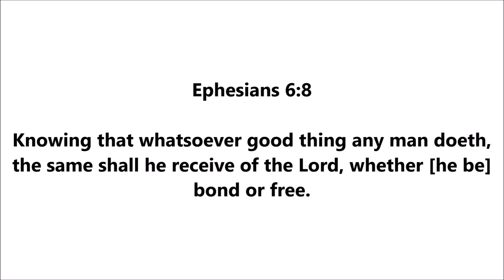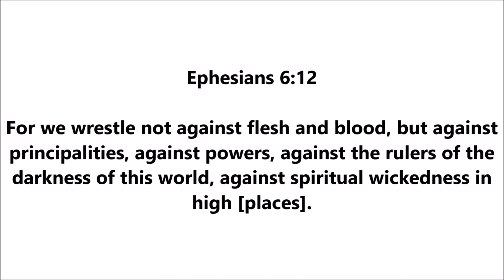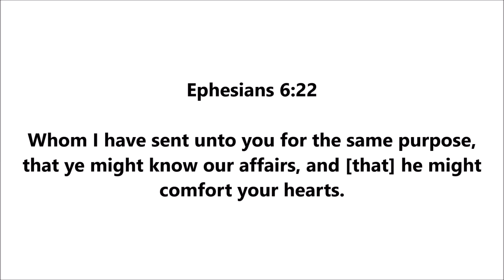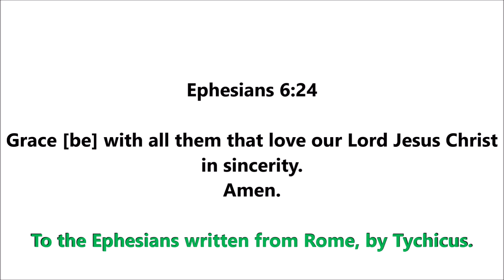Ephesians Chapter 6 (AUDIO with SCRIPTURE KJV 1769) [with italics]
Ephesians Chapter 6   (24 verses)
Chapter Timeline 62 AD

Chapter Headings:
00:00 verses 1-4  Children and Parents
00:25 verses 5-9  Bondservants and Masters
01:07 verses 10-20  The Whole Armor of God
02:33 verses 21-24  Final Greetings

Old Testament Quotes:
Verse 2     “Exodus 20:12”

Strong’s Numbers & Definitions:
Verse 3  well – G2095 – good; (adverbially) well: - good, well (done).     Total KJV occurrences: 6
Verse 3       live long – G3118 – long timed     Total KJV occurrences: 1
Verse 4       provoke to wrath – G3949 – anger alongside, enrage: - anger,     Total KJV occurrences: 2
Verse 4       bring up – G1625 – rear up (to maturity), (generally, to) cherish (or) train: - nourish.     Total KJV occurrences: 2
Verse 4       nurture (1st mention) – G3809 – tutorage, education, training; (by implication, disciplinary) correction: - chastening, chastisement, instruction     Total KJV occurrences: 6
Verse 4       admonition – G3559 – (calling) attention (to), (by implication, mild) rebuke (or) warning     Total KJV occurrences: 3
Verse 5       singleness – G572 – (subjectively) sincerity, without dissimulation (or) self seeking, (or, objectively) generosity, copious bestowal: - bountifulness, liberal (-ity), simplicity     Total KJV occurrences: 8
Verse 6       eyeservice (1st mention) – G3787 – sight labor, (that needs watching) remissness     Total KJV occurrences: 2
Verse 6       menpleasers (1st mention) – G441 – man courting, fawning     Total KJV occurrences: 2
Verse 7  good will – G2133 – kindness; (euphemistically) conjugal duty: - benevolence     Total KJV occurrences: 2
Verse 8       receive – G2865 – (to) tend, (take care of); (properly to) provide (for), (by implication, to) carry (off, as if from harm); (generally) obtain: - bring     Total KJV occurrences: 11
Verse 9       forbearing – G447 – (to) send; (to) let up, (literally) slacken, (figuratively) desert, desist (from): - leave, loose.     Total KJV occurrences: 4
Verse 9  threatening – G547 – (a) menace     Total KJV occurrences: 4
Verse 9       respect of persons – G4382 – partiality, favoritism     Total KJV occurrences: 4
Verse 10 power – G2904 – vigor [“great”], (literally or figuratively): - dominion, might [-ily], strength.     Total KJV occurrences: 12
Verse 11,13      whole armour – G3833 – (“panoply”): - all (whole) armour.     Total KJV occurrences: 3
Verse 11      wiles – G3180 – traveling over, travesty, trickery: - lie in wait.     Total KJV occurrences: 2
Verse 12      wrestle – G3823 – wrestling     Total KJV occurrences: 1
Verse 12      principalities – G746 – (properly abstract) (a) commencement, (or, concrete) chief (in various applications of order, time, place or rank): - beginning, corner, (at the, the) first (estate), magistrate, power, principle, rule.     Total KJV occurrences: 58
Verse 12      rulers – G2888 – world ruler (an epithet of Satan)     Total KJV occurrences: 1
Verse 12      wickedness – G4189 – depravity (specifically) malice; (plural, concretely) plots, sins: - iniquity     Total KJV occurrences: 7
Verse 13      to withstand – 436 – stand against, oppose: - resist     Total KJV occurrences: 14
Verse 14      loins – G3751 – (the) loin (externally), (the) hip; (internally, by extension) procreative power     Total KJV occurrences: 8
Verse 14      girt about – G4024 – gird (all) around, (middle or passive voice, to) fasten on one's belt (literally or figuratively): - gird (self).     Total KJV occurrences: 7
Verse 14      breastplate (1st mention) – G2382 – (the) chest (“thorax”), (by implication, a) corslet     Total KJV occurrences: 5
Verse 15      shod – G5265 – bind under (one’s feet) put on (shoes or sandals): - bind on     Total KJV occurrences: 3
Verse 15      preparation – G2091 – Total KJV occurrences: 1
Verse 16      shield – G2375 – Total KJV occurrences: 1
Verse 16      to quench – G4570 – (to) extinguish (literally or figuratively): - go out     Total KJV occurrences: 8
Verse 16      fiery – G4448 – (to) kindle, (passively) be ignited, glow (literally), be refined (by implication), (figuratively) be inflamed (with anger, grief, lust): - burn, be on fire, try.     Total KJV occurrences: 6
Verse 16     darts – G956 – missile, spear or arrow     Total KJV occurrences: 1
Verse 17     helmet (1st mention) – G4030 – encirclement of (the) head     Total KJV occurrences: 2
Verse 18     watching – G69 – be sleepless, keep awake     Total KJV occurrences: 4
Verse 18     perseverance – G4343 – persistency    Total KJV occurrences: 1
Verse 20     speak boldly – G3955 – be frank (in utterance, or) confident (in spirit and demeanor): - be (wax) bold, (preach) boldly.     Total KJV occurrences: 9

KJV 1611 vs 1769:
                          1611     /     1769
Verse 10           &  /  and
Verse 15,19      Gospel  /  gospel
Verse 16           Faith  /  faith
Verse 18           spirit  /  Spirit
Verse 18           Saints  /  saints